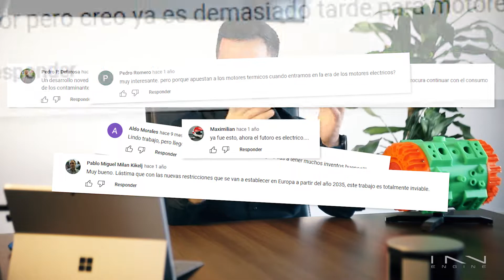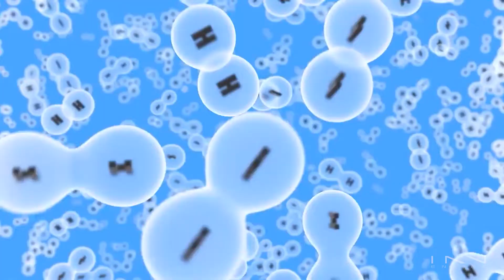The best time for a new engine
It’s one of the most recurrent comments we get: awesome engine, shame it comes too late. Or, this would have been great 20 years ago. Why invest in a new engine when the future is electric…